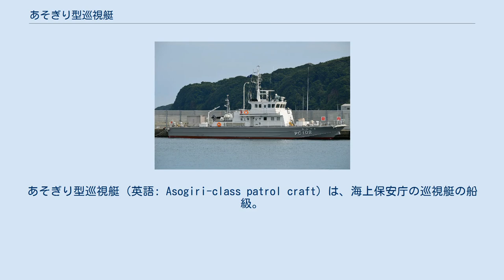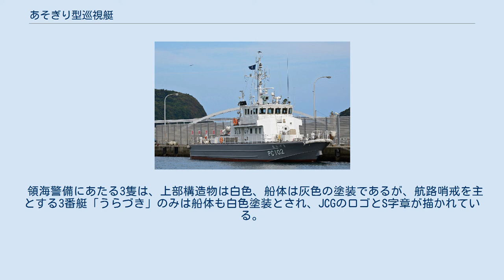あそぎり型巡視艇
あそぎり型巡視艇（英語: Asogiri-class patrol craft）は、海上保安庁の巡視艇の船級。
区分上はPC型、公称船型は30メートル型。
 本型は、初の量産型軽合金製巡視艇として昭和45年度から49年度計画で建造されたしきなみ型（23メートル型PC）の代船として建造された。
なお、しきなみ型は17隻という多数が建造されたため、他にもはやなみ型（35メートル型PC）やしまぎり型（23メートル型PC）も代船として建造されている。
 PC102 むろづき 海難救助のほか、領海警備や密輸取締、航路哨戒、海洋汚染監視など、さまざまな任務に充当される汎用船として計画されたことから、既存の30メートル型PCであるむらくも型よりも一回り大型の船型となった。
むらくも型が船体を含めて全アルミニウム合金製として軽量化を図っていたのに対し、本型では船体は高張力鋼製とされた。
ただし、重心降下のため、上部構造物はアルミニウム合金製とされている。
航路哨戒時の利便を図り、操舵室の全周に窓が設けられた。
 主機関としては、MTUフリードリヒスハーフェンのV型16気筒ディーゼルエンジンという点ではむらくも型と同様であるが、船型の大型化もあり、平成3年度計画で建造された特130トン型PS（たかつき型）と同じく、より大出力のMTU 16V396 TB94（2,600馬力 / 2,040 rpm）が搭載された。
推進器は固定ピッチ・プロペラである。
 領海警備を想定し、むらくも型と同様、船首甲板に13mm単装機銃（ブローニングM2重機関銃）を備えている。
 領海警備にあたる3隻は、上部構造物は白色、船体は灰色の塗装であるが、航路哨戒を主とする3番艇「うらづき」のみは船体も白色塗装とされ、JCGのロゴとS字章が描かれている。
 なお、1999年の能登半島沖不審船事件では「なおづき」が不審船を追跡・捕捉し、64式7.62mm小銃で1,050発におよぶ威嚇射撃を実施したものの、燃料不足のために途中で追尾を断念せざるを得なかった。
 ※巡視艇の船名は、随時、改名されることがある。